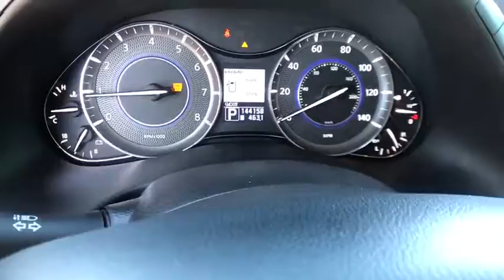2011 INFINITI QX56 Tulsa, Broken Arrow, Bixby, Sand Springs, Owasso, OK U605621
Used 2011 INFINITI QX56 available at Classic Chevrolet in Tulsa, Oklahoma. Servicing the Broken Arrow, Bixby, Sand Springs, and Owasso, OK area.

Classic Chevrolet
8501 Owasso Expwy

Black 2011 INFINITI QX56 8 Passenger 4WD 7-Speed Automatic 5.6L V8 DOHC 32VAwards:* ALG Best Residual Value